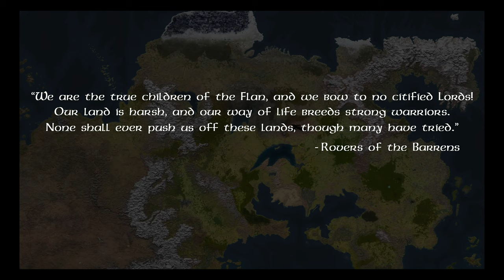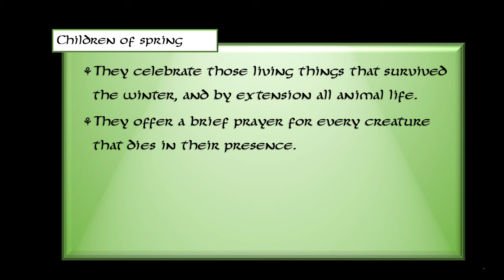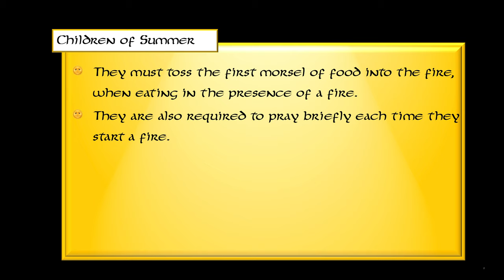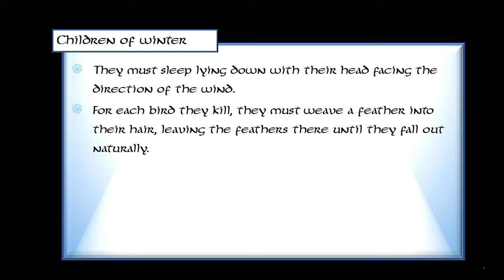Flan Culture in Greyhawk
The Grey League presents an overview in the Flan culture in the World of Greyhawk. Finding celtic inspired images with a darker skin are very hard to find so you will have to use your own imagination with images of red haired and faired skinned images. Most of the information was based on an article 'Races of Oerth' by Dennis Lovatt as well as published works such as 'from the ashes' and 'Living greyhawk'.

➫➫➫ Support us

- patron: Becoming a patron via my website (Rewards are posted in detail on the website.)
YOU CAN NOW DONATE TO A SPECIFIC VIDEO TO BE MADE!